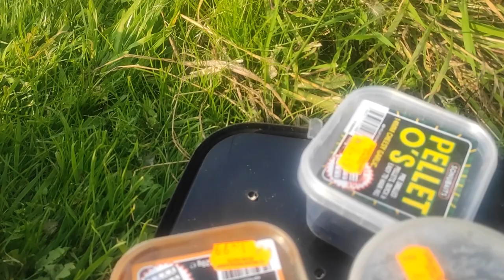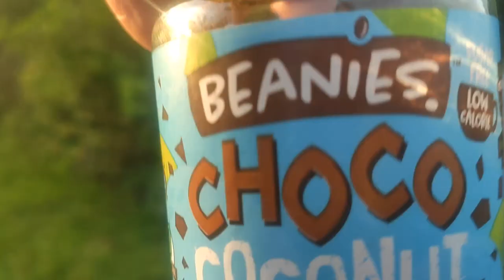Carp Session using Barbel baits - Do they work?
Recently back from the river Trent and had some Barbel bait left and thought i would give it a ty on a carp/cat wter to see if i could ctch anything

This time on my own as Stu on holiday so need to catch save him taking the p@ss when he gets back
Video Title:     Carp Session using Barbel baits - Do they work?